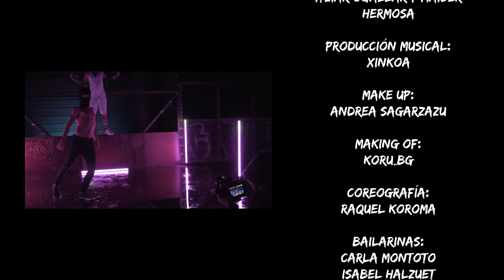OKHER - Komo Jonnhy Cash (Official Video)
OKHER - Como Jonnhy Cash  feat. Xinkoa